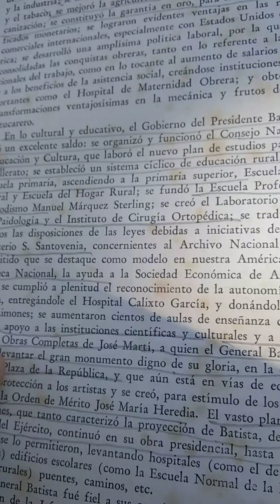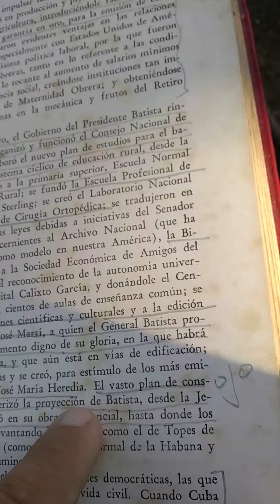Fulgencio Batista, primer gobierno.